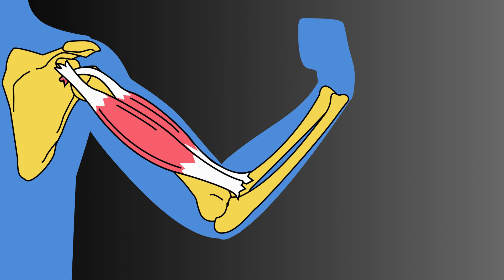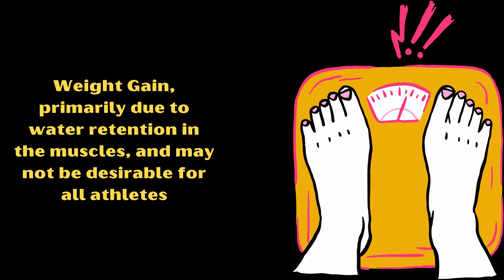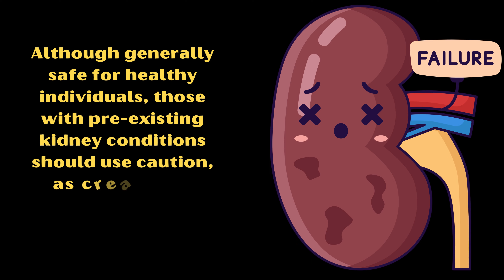The Truth Behind Creatine Supplements |Benefits Vs Risks Of Creatine Supplements (Monohydrate)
Creatine is a naturally occurring compound found in muscle cells.
It plays a crucial role in energy production during high-intensity, short-duration exercises like weightlifting and sprinting.
Creatine is composed of three amino acids: arginine, glycine, and methionine.
In muscle cells, creatine combines with a phosphate group to form creatine phosphate.
During high-intensity exercise, creatine phosphate donates its phosphate group to adenosine diphosphate, or ADP to regenerate adenosine triphosphate, ATP, the primary energy carrier in cells.
Creatine supplements are widely used for muscle strengthening in fitness and bodybuilding communities.
Out of those supplements, creatine monohydrate is the most used and well-researched form.
Other forms include creatine ethyl ester, buffered creatine, and creatine hydrochloride.
Creatine supplements enhance muscle performance through several mechanisms.
Including increased ATP production, cell volume expansion, enhanced protein synthesis, and reduced breakdown of proteins.
Creatine supplementation offers many health benefits, including the following.
Improved Athletic Performance through increased strength, better endurance, and faster recovery.
Enhanced Muscle Growth by increasing muscle mass and cellular hydration.
Enhanced cognitive function, memory, and overall brain performance, especially in aging populations.
And neuroprotection in neurodegenerative conditions like Parkinson’s and Huntington’s disease.
Although minimal, the use of creatine supplements carries certain risks and potential side effects.
Some of them include the following.
Gastrointestinal Issues, such as stomach cramps, diarrhea, or nausea.
Weight Gain, primarily due to water retention in the muscles, may not be desirable for all athletes.
Kidney stress.
Although generally safe for healthy individuals, those with pre-existing kidney conditions should use caution, as creatine can exacerbate renal issues.
Dehydration and Increased Water Needs.
Creatine can cause the body to pull more water into muscle cells, potentially leading to dehydration if adequate fluids are not consumed.
Muscle Cramping.
And supplement Quality.
The quality and purity of creatine supplements can vary, so it is essential to purchase from reputable sources to avoid contaminants.